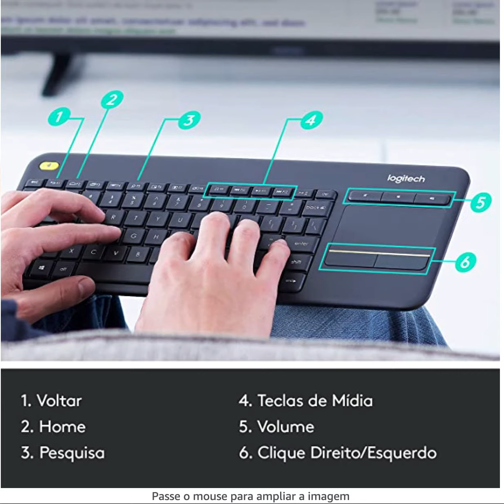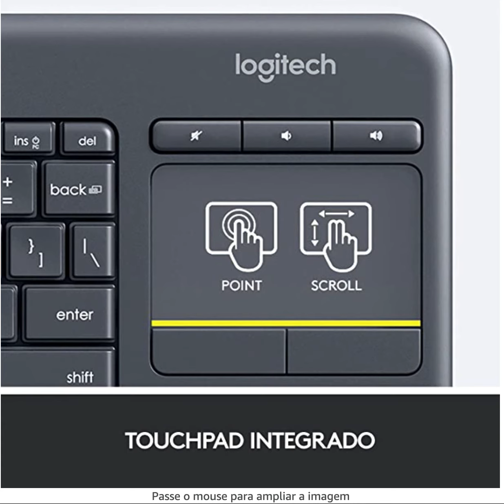Teclado sem fio Logitech K400 Plus TV com Touchpad Integrado, Conexão USB Unifying e Layout ABNT2